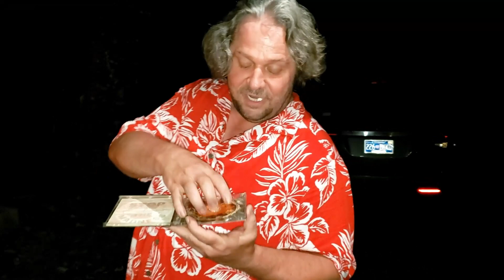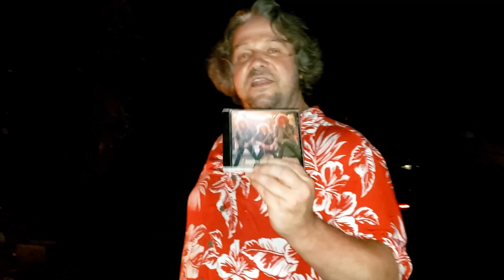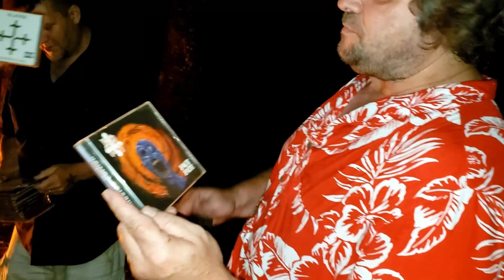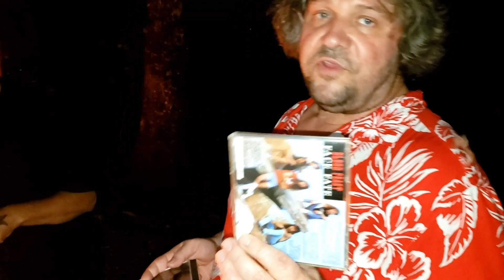Burning The Old Life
Bill Heckert's satanic music collection from the past goes up in smoke.

This was supposed to happen when we recorded Bill's testimony, but my injury kept us from doing it, and we didn't get to it until last night.

Watch His Testimony
S2 E6 Unexpected Grace